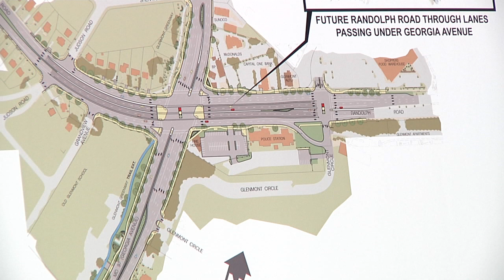Groundbreaking Ceremony for New Randolph Road & Georgia Avenue Intersection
Transportation Secretary James T. Smith, Jr. and Montgomery County Executive Ike Leggett were joined by other state and local officials on June 4 to break ground on a $74.8 million interchange project to replace the existing MD 97 (Georgia Avenue) at Randolph Road signalized intersection in Montgomery County.